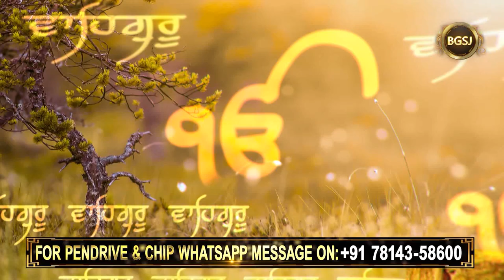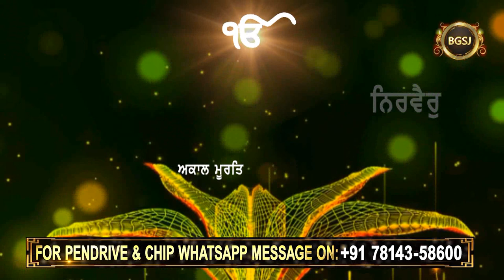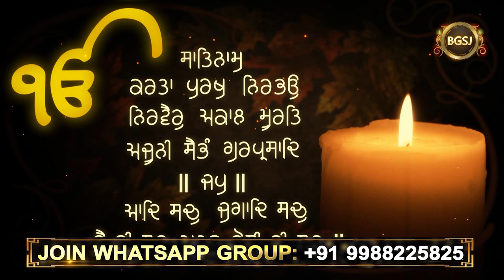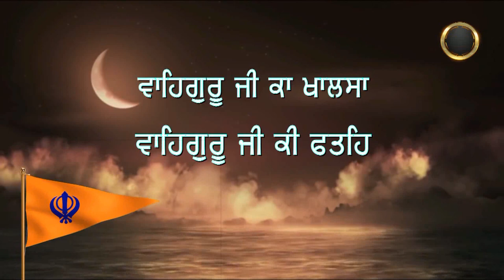Nirol Simran Abhyas (1/1/22) Bhai Gursharan Singh Ji Ludhiana Wale | Katha Kirtan | HD